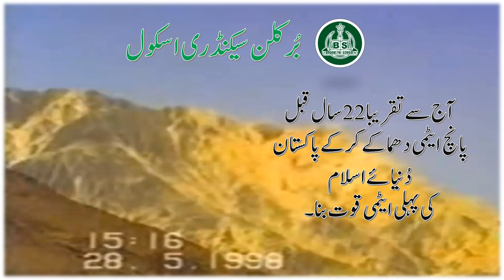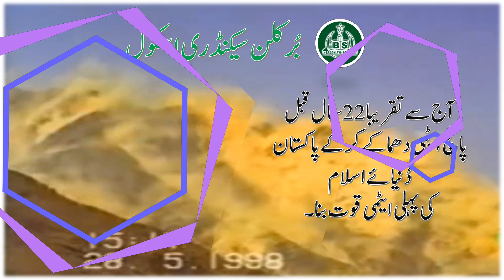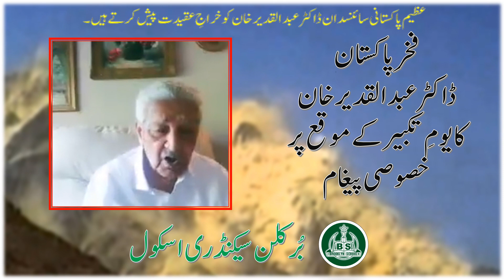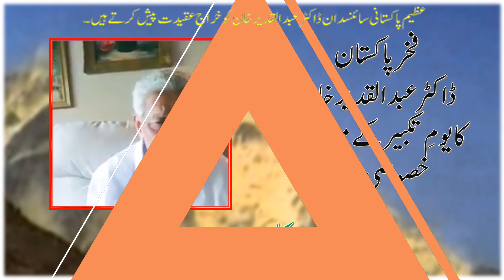Youm e Takbeer 28 May | Presented by: Arshad Malik.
Presented by: Arshad Malik, C.E.O., Brooklyn Secondary School, Karachi.